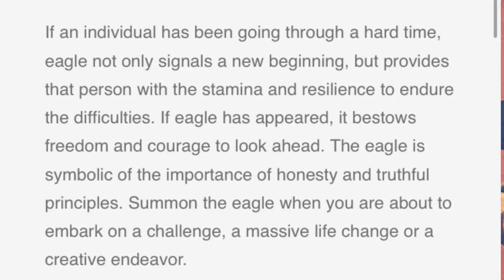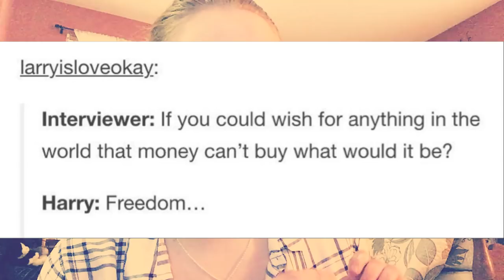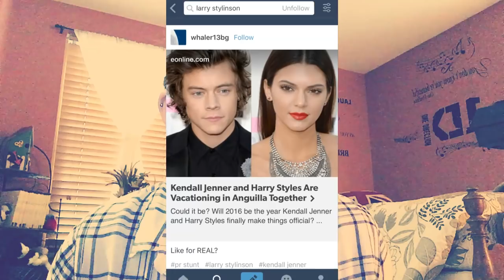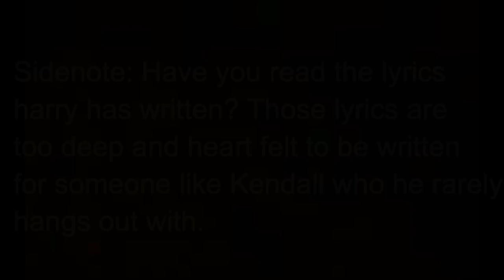HARRY'S EAGLE TATTOO, 5378 MILES, HENDALL PICS, HARRY LOU YEAR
HAVE A HARRY LOU YEAR!!! Sorry this video is a little late, but better late than never! But anyway, I'm so glad to here that harry and kendall werent on each other and there probably is nothing going on between them.

Leave you thoughts and feelings down below so we can chat!

Credit to a fan on Twitter for making one of the pics I used in this video!

VINE: 4EverHope&Bravery